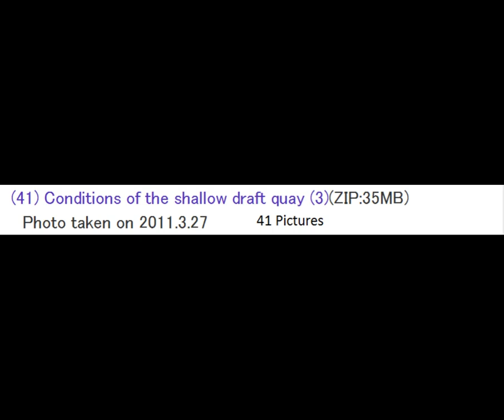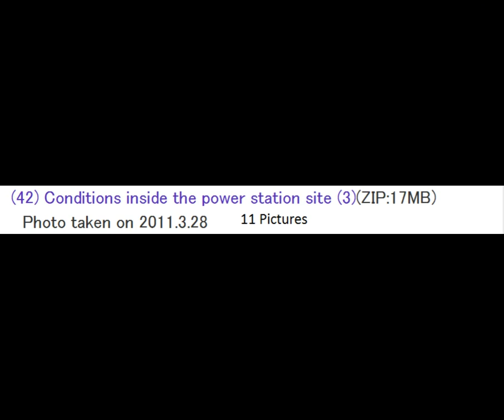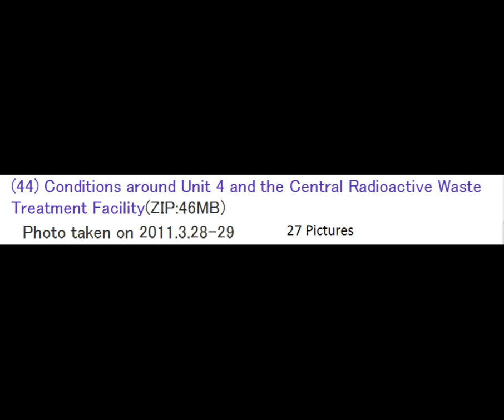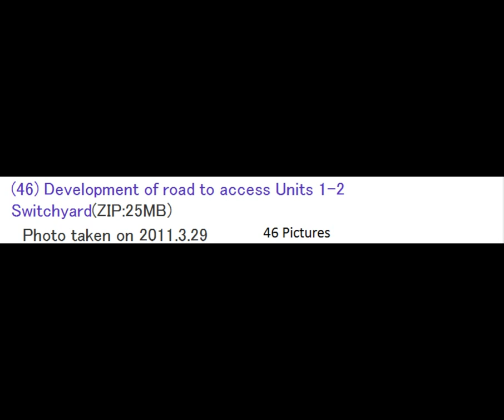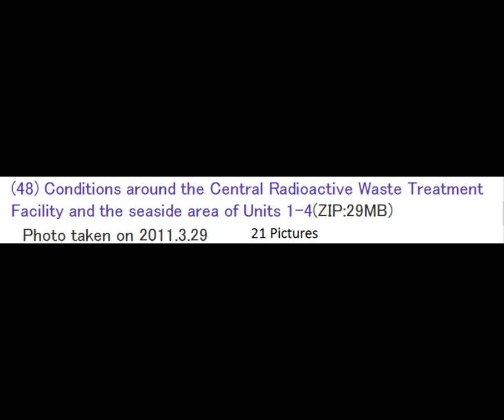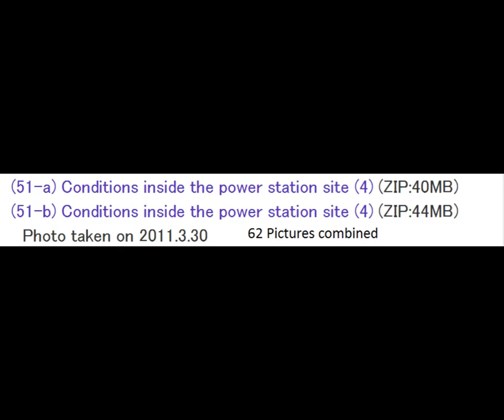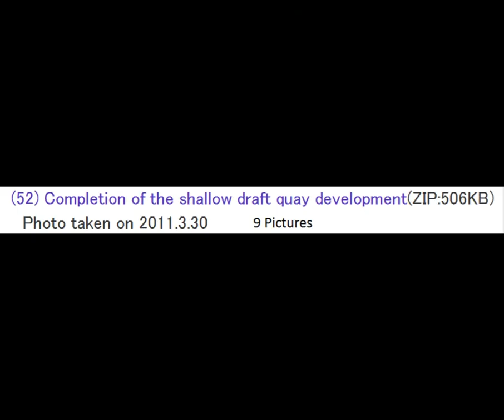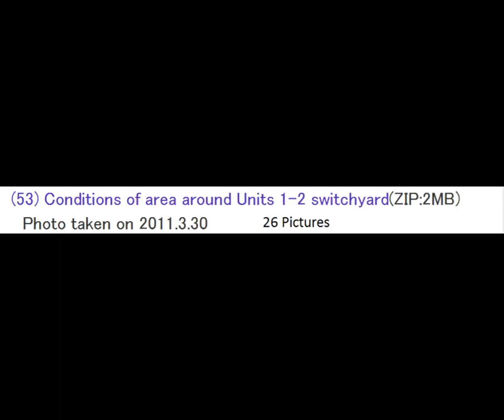Fukushima Fifty Photos. March 15th - April 11th 2011. Zip files #40 - #52. Part 4 of 7